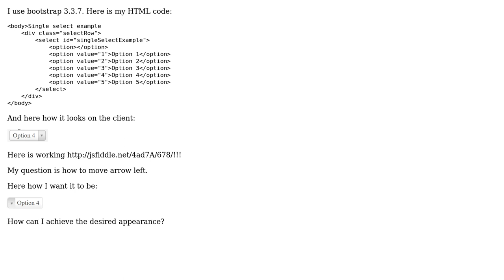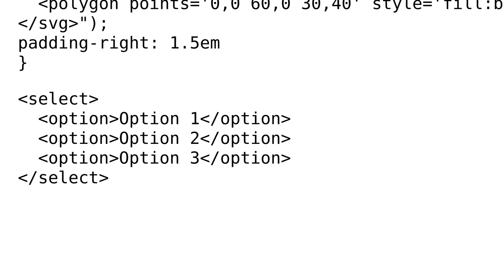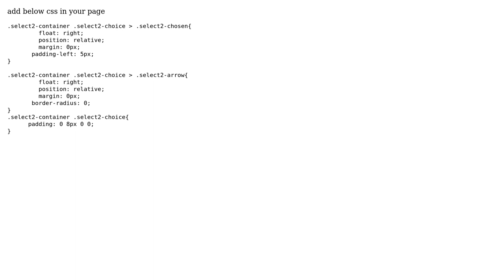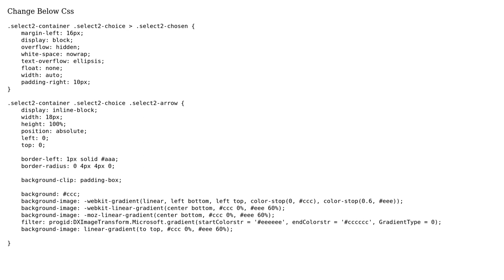How to move arrow left on dropdown list? (4 Solutions!!)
How to move arrow left on dropdown list?

With thanks & praise to God, and with thanks to the many people who have made this project possible! | Content (except music & images) licensed under CC BY-SA | Music | Images & others | With thanks to user Morpheus user Michael user Kunal Bindal user Juanma Menendez user chirag solanki and the Stack Exchange Network Trademarks are property of their respective owners. You are responsible for your own actions.